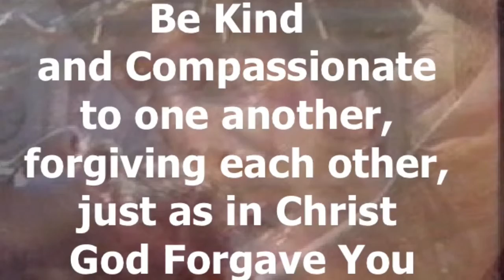Jesus Forgives Us All